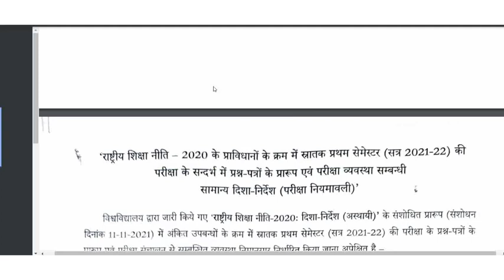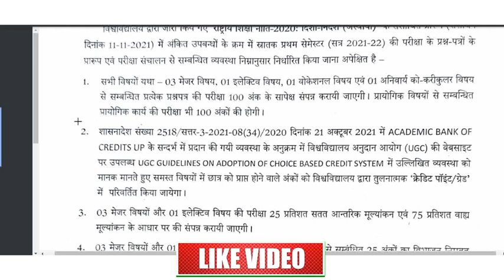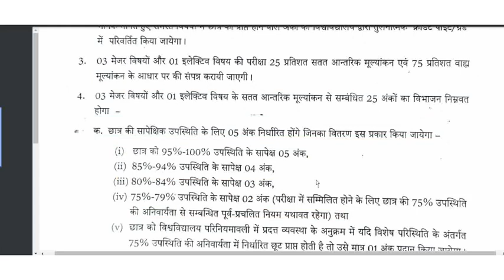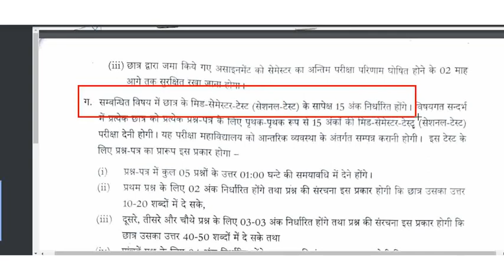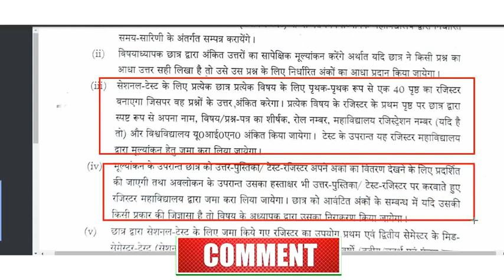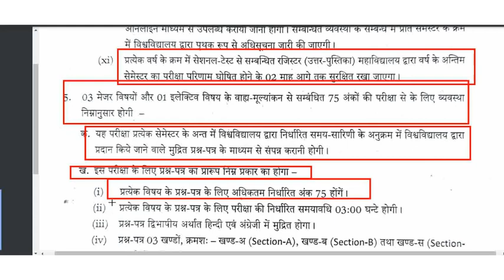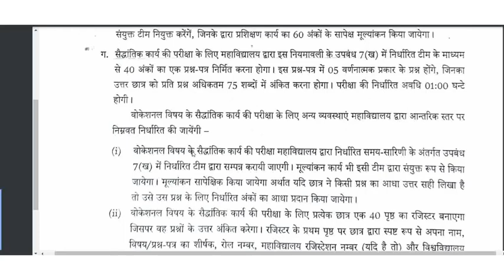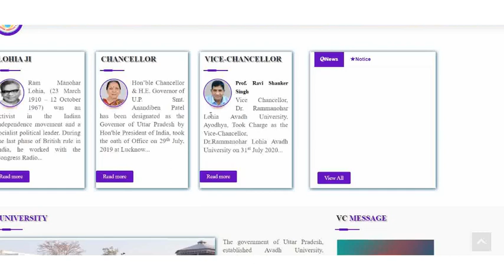allahabad state university 2021 exam date | university exam pattern 2021 | ba exam pattern 2021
change schedule

downlode time table list for bed exam 2021

समय सारणी देखें time table

clik here download time table

 allahabad state universty news today

rajju bhaiyya university time table 2021

इस सूचना को आप ऑफिशियल वेबसाइट पर जाकर देख सकते है

please support